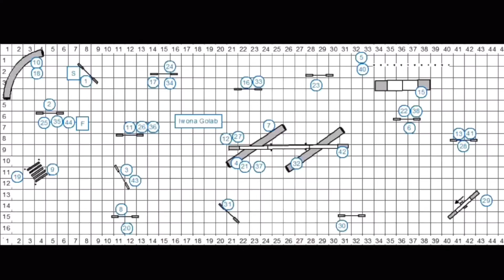Training Tay - Iwona Golab‘ masterpiece